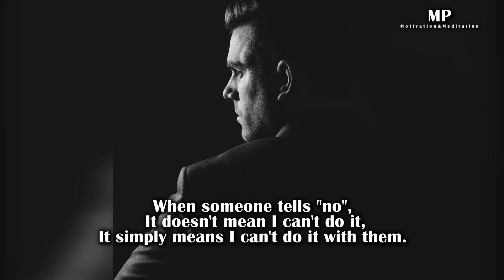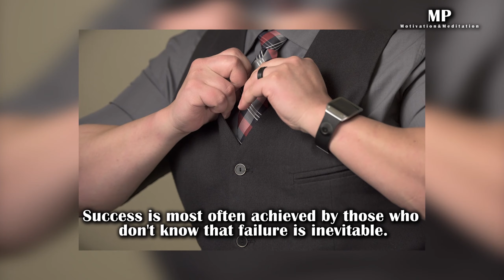Powerful quotes about self - confidence | Quotes with voice